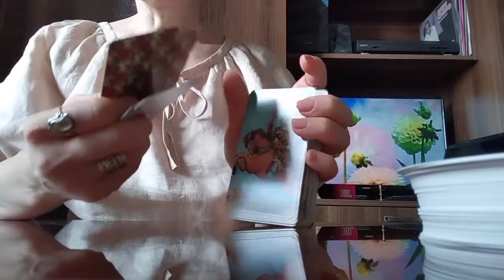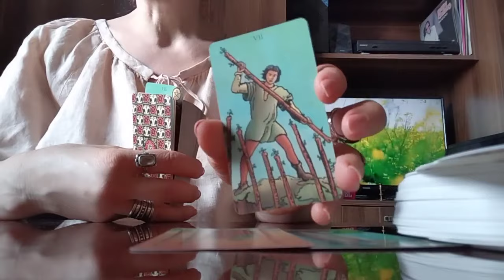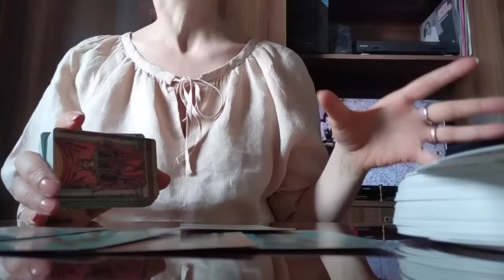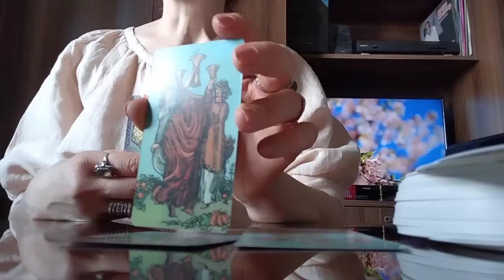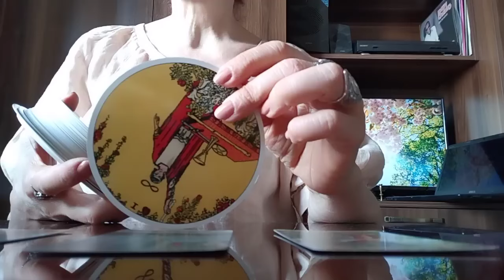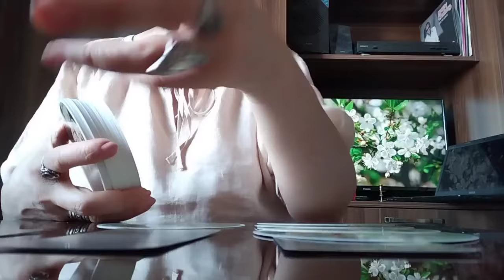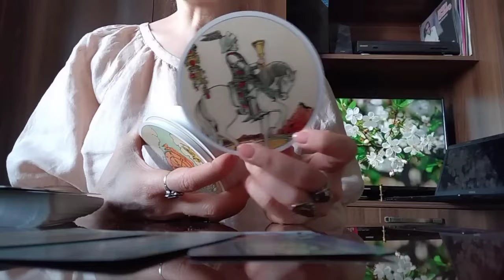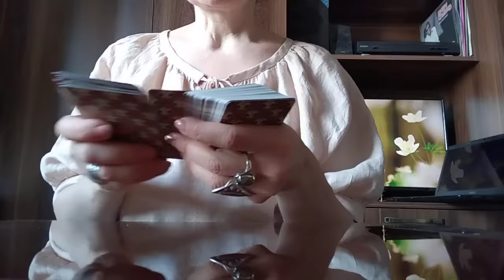ვერ იჯერებთ, რომ ეს ნამდვილად მოხდება?😚🙏✨🃏✨